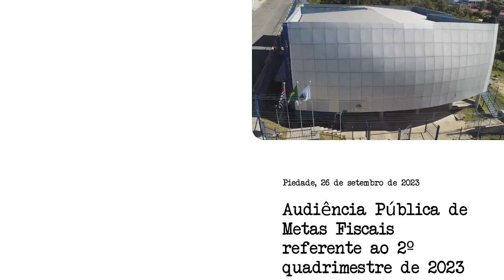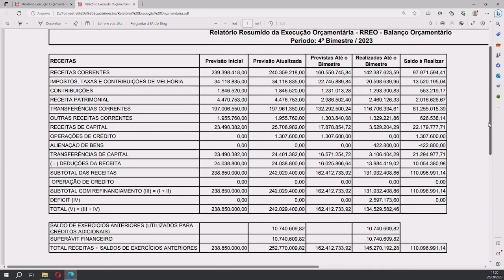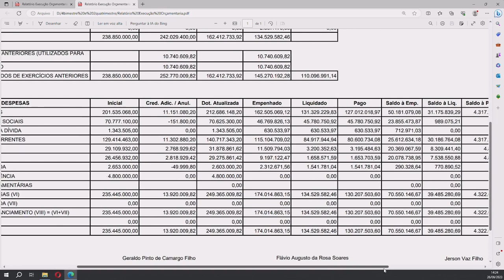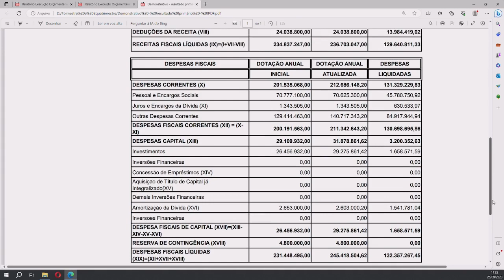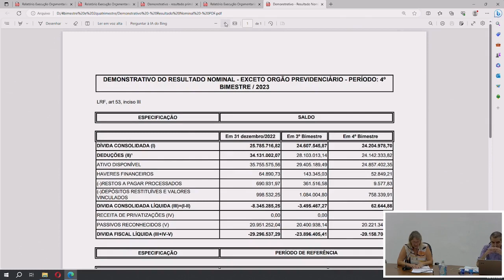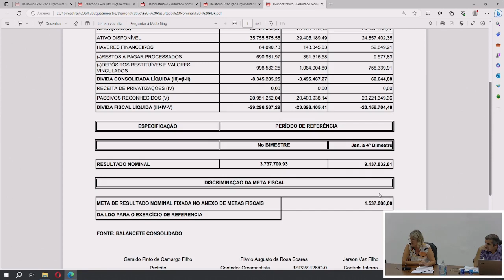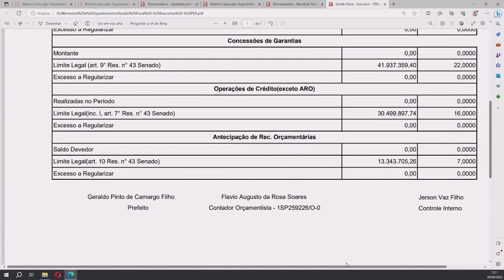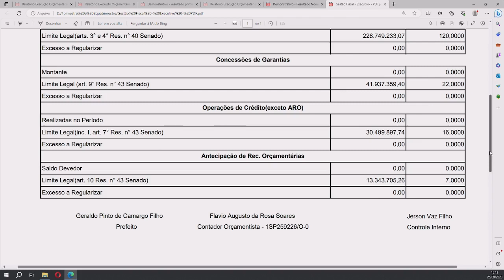Audiência Pública de Metas Fiscais referente ao 2º quadrimestre de 2023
Audiência Pública gravada em 26 de setembro de 2023.